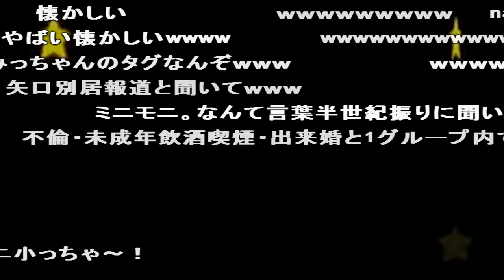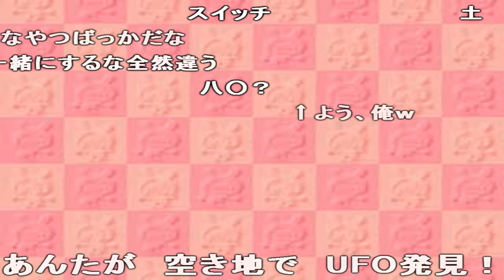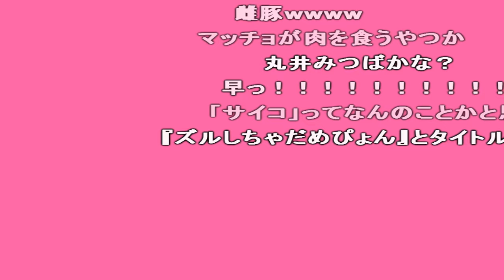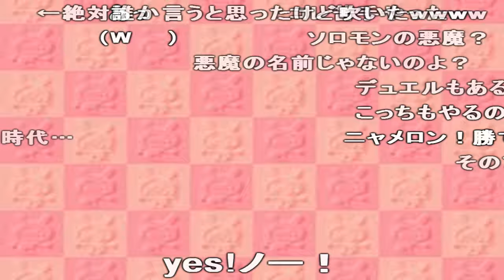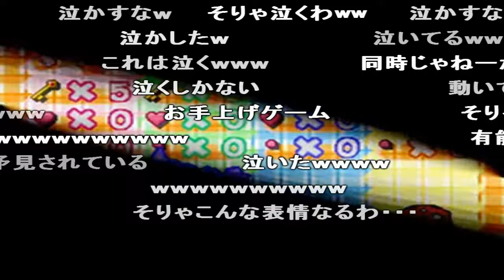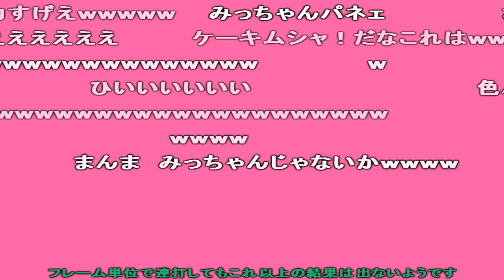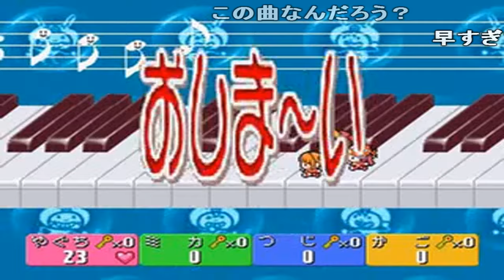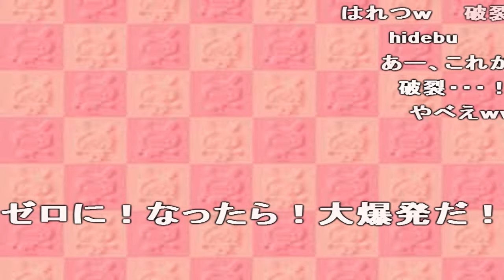コメ付き 【TASさんの休日】ミニモニ。ダイスdeぴょん! 全マップ・ミニゲーム攻略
あ で? はーい !? ん? あほだろwww WA HA PU PU かわええ おー ジャンケンぴょん! あいぼん… ←やよい可愛いよね、わかるよ ←一体ナニで下半身を鍛えたんですかねぇ 実質ビリやwwwwww あらぁ 加護ちゃん良かったね!  なぜか家にあったからやってみた。■「ミニモニ。ダイスdeぴょん!」は2002年にコナミから発売されたボードゲームで、使われているミニゲームは『ビシバシチャンプ』シリーズのミニゲームをアレンジしたものです。■ミニゲーム以外はテキトー。ぴょん。■ダンスゲームは隠しコマンドでHARDとかEXTREMEとか遊べるようですが、知らなかったので通常モードです。